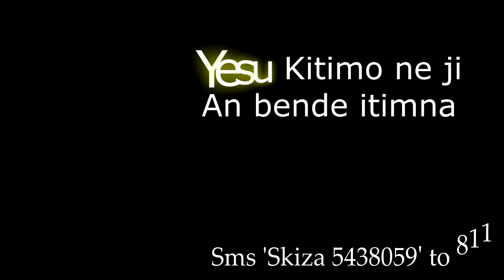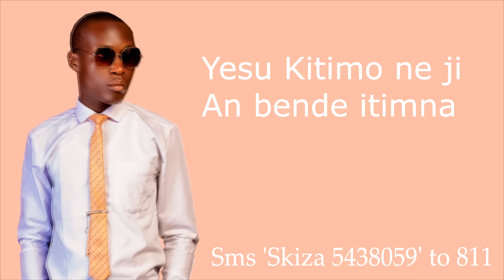Yesu kitimone ji by Hanningtone Omondi dial *811*923# to set skiza tune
Jesus when showing people your goodness do not pass me.